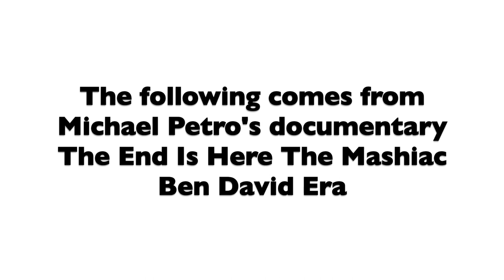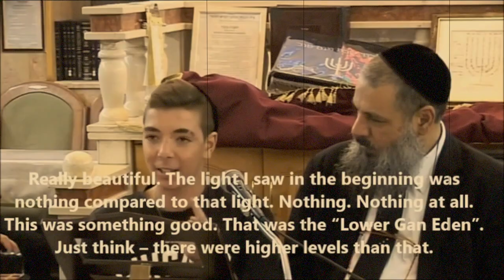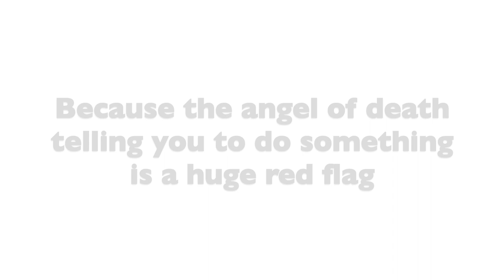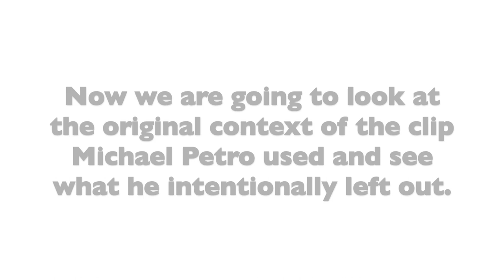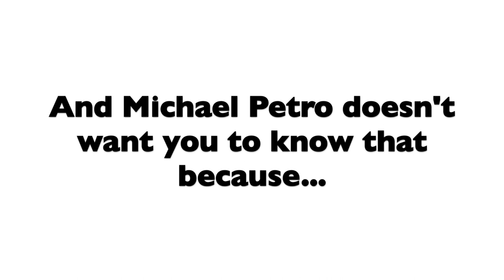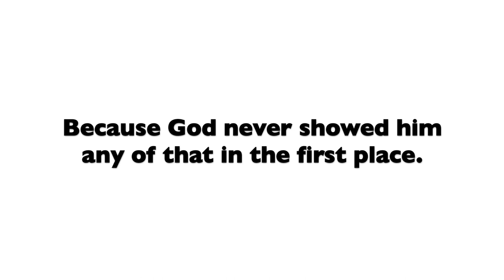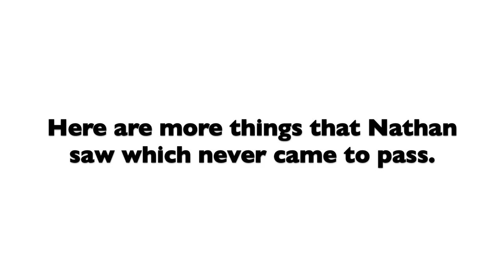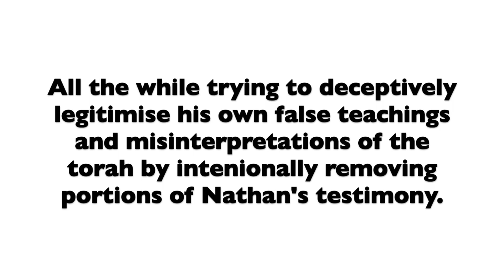Michael Petro False Prophet proven to deceive in his end-time documentary.